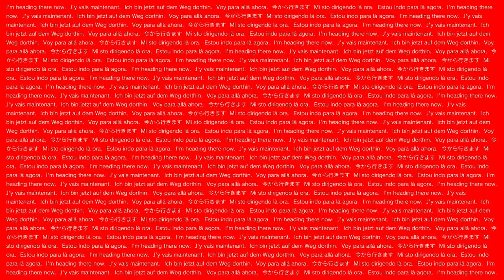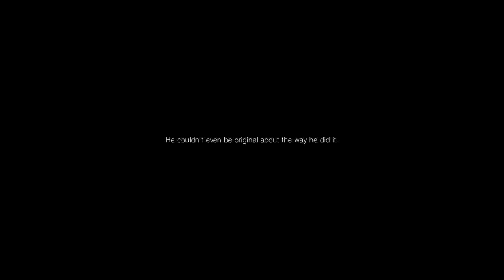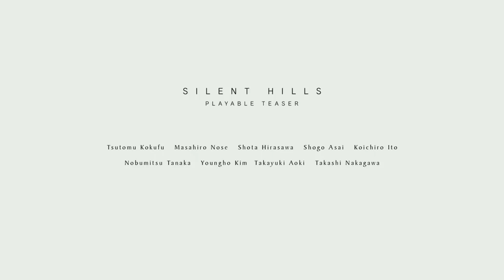2 Girls 1 Let's Play - P.T. Silent Hills All Puzzles Solved 100% Playthrough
P.T. is a psychological horror game that came out as a demo recently on the PS4 (Playstation 4) that was a teaser for the upcoming game "Silent Hills".